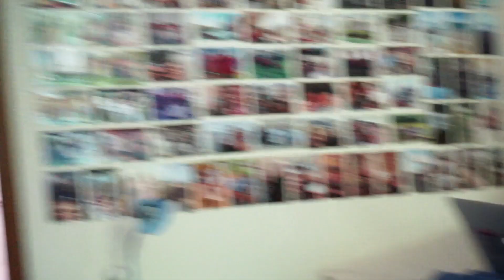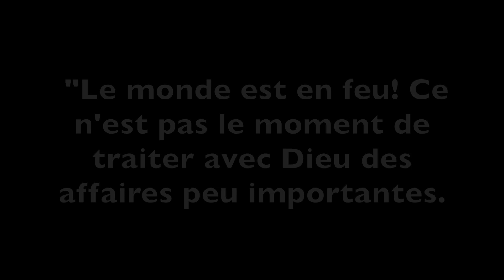LE MONDE EST EN FEU ! | Confinés mais Sauvés #9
La paresse nous guette ! Urgence ! La vraie prudence c'est de retourner à l'église. Nous prions pour demander au Seigneur que le feu soit dans nos cœurs

Dit nous ensuite ce que tu attends comme vidéo en commentaire !

Projet Séminaire Missionnaire :
→ Direction :
     ↳ Christophe Rebeccai
     ↳ Jean-Baptiste Bellido
     ↳ Pierre-Édouard Caussin
     ↳ Ambroise Palayer
     ↳ Augustin
→ Réalisation :
     ↳ Jean-Baptiste Bellido
→ Communication :
     ↳ Jean-Baptiste Bellido
     ↳ Joachim Nguyen
     ↳ Enrick Desert
→ Tournage :
     ↳ Jean-Baptiste Bellido
     ↳ Christophe Rebeccai
→ Ressources :
     ↳ Augustin
→ Programmes :
     ↳ Marc-Antoine Ludwig (louange)
     ↳ Patrick Alves de Sousa (louange)
     ↳ Paul Callies (louange)
     ↳ Pierre-Louis Facq (louange)
     ↳  Ambroise Palayer (Le Quart d'Heure Formation)
     ↳  Pierre-Édouard Caussin (Le Quart d'Heure Formation)
     ↳ Amarildo Dos Santos (Le Quart d'Heure Formation)
     ↳ Marcos Fernandes (Le Quart d'Heure Formation)
     ↳ Marc-Antoine Ludwig (Confinés mais Sauvés)
     ↳ Édouard Maillard (Confinés mais Sauvés)

« Semez pour le ciel, aidez-moi à devenir prêtre »

Aujourd’hui parrainer un séminariste c’est l’accompagner sur le chemin du Sacerdoce en participant à votre mesure à sa mission d’évangélisation ; c’est aussi poser un véritable acte de foi. Les parrains encouragent les séminaristes par leurs dons et les soutiennent aussi dans leurs prières. De leur côté, les séminaristes donnent de leurs nouvelles régulièrement et prient pour leurs parrains.

prier avec nous !